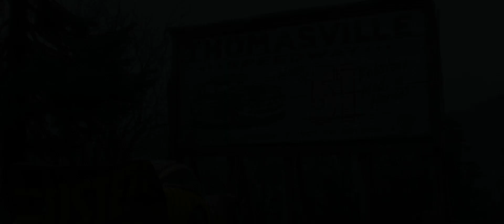Тачки 3 (2017) — Русский трейлер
Встречайте самого знаменитого гонщика всех времен, легенду гоночного трека Молнию Маккуина! Герой все еще продолжает показывать лучшие результаты на всех турнирах, однако победы даются ему не так легко, а конкуренция становится все жестче. Молнию Маккуина ждут захватывающие приключения, где он встретит новых друзей, а также поймет, что не только скорость и мощность мотора делают гонщика чемпионом.